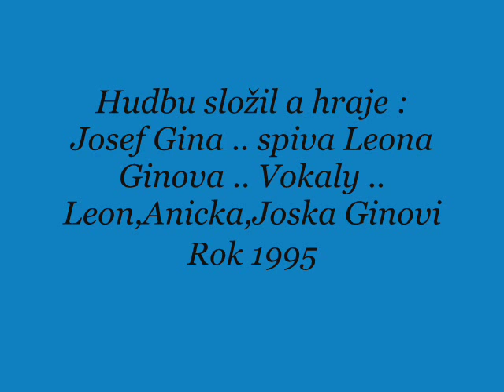Has amenge sukares - Josef Gina - Leona Ginova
autor hudby a textu a  hraje ,Josef Gina, vokaly,.Anicka,Leon a Joska Ginovi.rok 95.